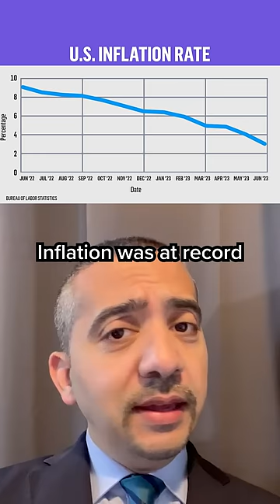Why Bidenomics works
The GOP says the economy is the worst it’s been in the last 40 years, but that's completely wrong. Mehdi Hasan explains why Bidenomics is actually working for the country.